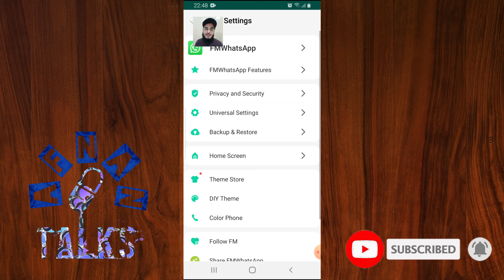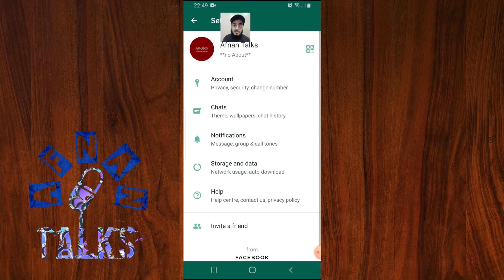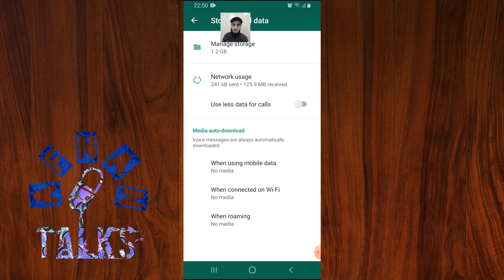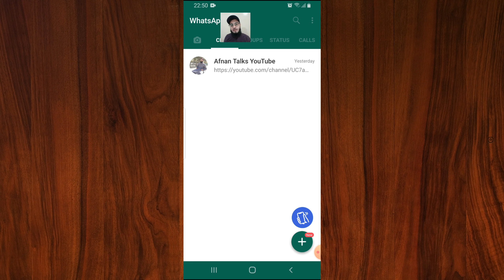Fm Whatsapp Settings | How to off auto downloading in whatsapp | Afnan Talks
how to off auto downloading in whatsapp
whatsapp mein photo downloading kaise band kare
how to off auto download in telegram
how to off auto download in windows 10
how to off auto download in imo
how to off auto download in whatsapp in iphone
how to off auto download in whatsapp in tamil
how to off auto download in iphone
how to off auto download in play store
how to off auto download in whatsapp in hindi
how to off auto download in android

Content Disclaimer : All Information On The Content Is Provided In Good Faith, However We Make No Representation Or Warranty Of Any Kind, Regarding The Accuracy, Availability Or Completeness Of Any Information.